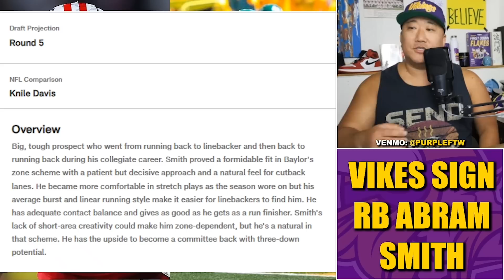Minnesota Vikings Sign XFL Star RB Abram Smith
The Minnesota Vikings have signed XFL leading rusher Abram Smith.